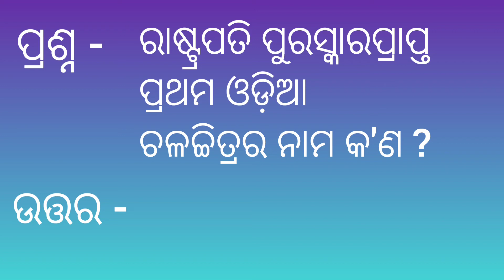Odisha Gk odiafilmgk quiz rashmitaherosajan📝📝📒📒🤔 Please subscribe my YouTube channel 🙏🔔